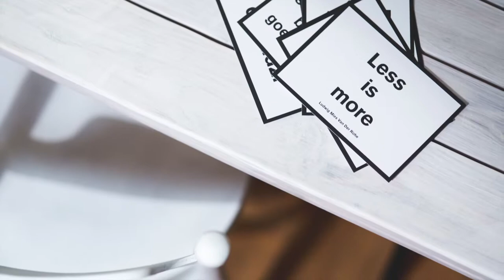Reflections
This instrumental music video is about following your dreams, taking chances and appreciating the risk it takes.

Written and performed by John Birks Stitt